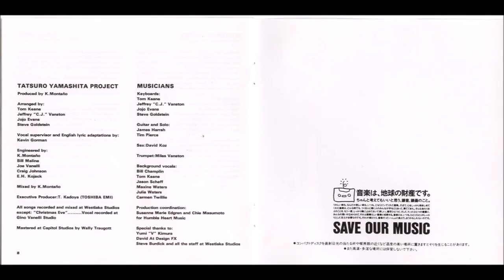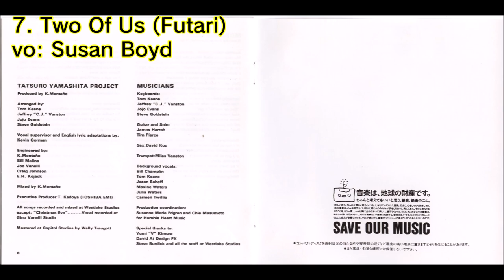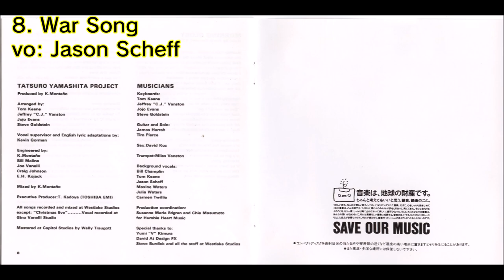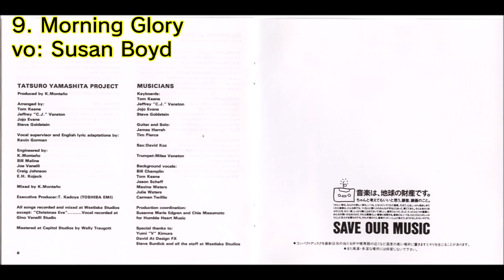[1990] The Nexus - Tatsuro Covers From Coast [Full Album]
1. Jason Scheff - Bomber ~ 00:00
2. Marilyn Martin - Your Eyes ~ 05:27
3. Gino Vanelli - Christmas Eve ~ 09:10
4. Susan Boyd - Shampoo ~ 14:02
5. Peter Beckett - Let's Kiss The Sun ~ 17:39
6. Mike Reno - Hey Reporter ~ 22:22
7. Susan Boyd - Two Of Us (Futari) ~ 28:22
8. Jason Scheff - War Song ~ 33:22
9. Susan Boyd - Morning Glory ~ 38:28

--Credits--
Tatsuro Yamashita Project:
Produced by K. Montaño
Arranged by: Tom Keane, Jeffrey "C.J. Vanston, Jojo Evans, Steve Goldstein
Vocal supervisor and English lyric adaptations by: Kevin Gorman
Engineered by: K. Montaño, Bill Malina, Joe Vanelli, Craig Johnson, E.H. Kojack
Mixed by K. Montaño
Executive Producer: T. Kadoya (TOSHIBA EMI)

All songs recorded and mixed at Westlake Studios except: "Christmas Eve"...Vocal recorded at Gino Vanelli Studio
Mastered at Capitol Studios by Wally Traugott

Musicians:
Keyboards: Tom Keane, Jeffrey "C.J. Vanston, Jojo Evans, Steve Goldstein
Guitar and Solo: James Harrah, Tim Pierce
Sax: David Koz
Trumpet: Miles Vanston
Background vocals: Bill Champlin, Tom Keane, Jason Scheff, Maxine Waters, Julia Waters, Carmen Twillie

Production coordination: Susanne Marie Edgren and Chie Masumoto
for Humble Heart Music

Special thanks to: Yumi "V" Kimura, David At Design FX, Steve Burdick and all the staff at Westlake Studios

This album is a collaboration between various artists (mostly American or from other English-speaking countries) that covers some of Tatsurō Yamashita's [山下達郎] songs in English. It was released in Japan as a CD in late 1990 and as a cassette in 1991. There is another 1991 album of this nature called "Song Covers From Coast", which covers Japanese songs by artists other than Yamashita as well, but I still don't have my hands on it.
No, I didn't misspell Vannelli. Gino and Joe Vannelli are credited as "Vanelli" in the insert.